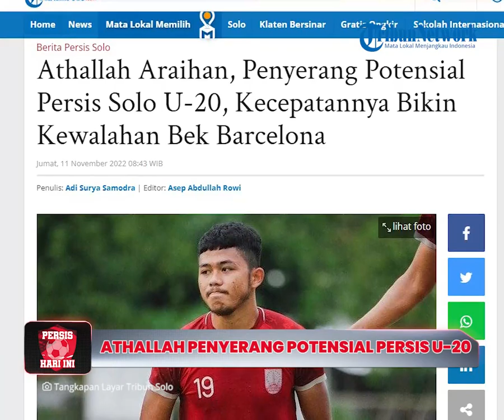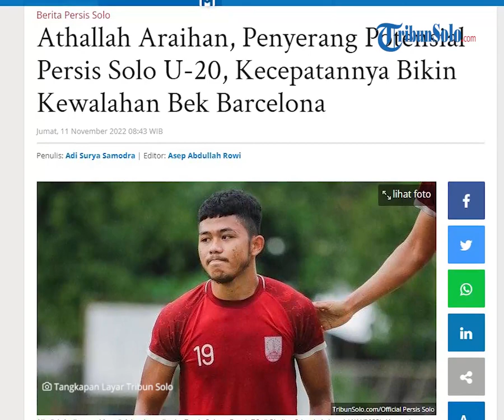Persis Hari Ini: Athallah Penyerang Potensial Persis Solo U-20 Miliki Sepakan Kaki Kiri yang Ciamik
TRIBUN-VIDEO.COM - Lini serang skuad Persis Solo U-20 memiliki bakat yang menarik dalam diri Athallah Araihan.

Athallah memiliki naluri mencetak gol yang baik.

Buktinya, dia mampu mencetak tiga gol dalam dua laga uji coba terakhir Persis Solo U-20.

Rinciannya, brace saat Persis Solo melawan Buazh FC dan satu gol saat melawan Porprov Sragen.

Pelatih Persis Solo U-20, Winaryo mengatakan performa Athallah bersama tim sangat baik sejauh ini.

"Athallah sangat bagus baik di dalam latihan maupun uji coba. Penampilannya semakin bagus," kata dia.

Athallah dibekali dengan sepakan kaki kiri yang baik.

Kemampuan kaki kiri Athallah bisa terlihat dengan sumbangan dua golnya dalam dua laga uji coba terakhir Persis Solo U-20.

Salah satunya, saat lawa uji coba Persis Solo U-20 vs Buazh FC di Stadion Sriwedari, Jumat (4/11/2022).

Athallah mampu menunjukkan kecepatan dengan melewati hadangan dua bek Buazh FC.

Itu dilakukannya sebelum akhirnya melepaskan sepakan keras kaki kiri yang gagal diantisipasi saat menit ke-52.

Adapun kecepatan itulah yang menjadi kemampuan lain yang dimiliki Athallah.

Kemampuan tersebut tidak hanya diperlihatkan Athallah saat laga uji coba Persis Solo vs Buazh FC.

Namun juga diperlihatkan saat dirinya tergabung dalam skuad Indonesia All Star U-20 untuk ajang International Youth Championship (IYC) 2022.

Salah satunya saat Indonesia melawan Barcelona U-18 di Jakarta International Stadium (JIS), Rabu (13/4/2022).

Athallah saat itu diplot sebagai penyerang tunggal meski sesekali turun untuk mendapat asupan bola dan membantu pertahanan Indonesia.

Kendati demikian, dia mampu menunjukkan skill-nya dan tak ragu menghadapi pertahanan Barcelona.

Salah satu akhir Athallah bisa dilihat saat menit ke-27.

Athallah yang menerima umpan pendek dari Andre Oktaviansyah di tengah lapangan langsung berlari dan mencari ruang kosong di pertahanan Barcelona.

Bek Barcelona coba untuk menggiring Athallah ke situasi 1 vs 3 di dekat kotak penalti.

Namun Athallah mampu melakukan beberapa gocekan sebelum melepas sepakan kaki kanannya.

Sayang sepakannya masih berhasil diamankan kiper Barcelona. (*)

Artikel ini telah tayang di TribunSolo.com dengan judul Athallah Araihan, Penyerang Potensial Persis Solo U-20, Kecepatannya Bikin Kewalahan Bek Barcelona,